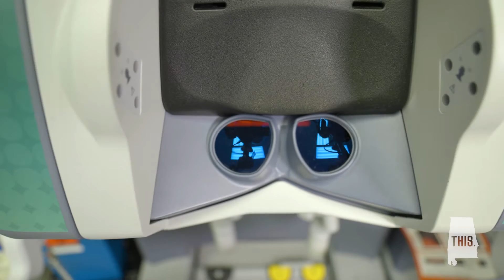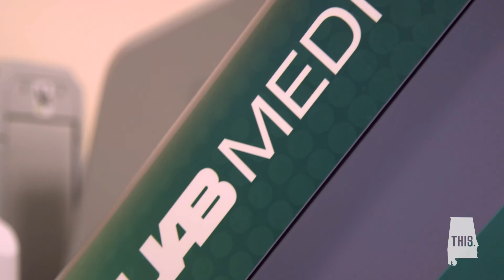UAB Robotic Assisted Surgery | This is Alabama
Robotic-assisted surgery is the future, and UAB Medicine is a worldwide leader in training medical residents to use this innovative technology.